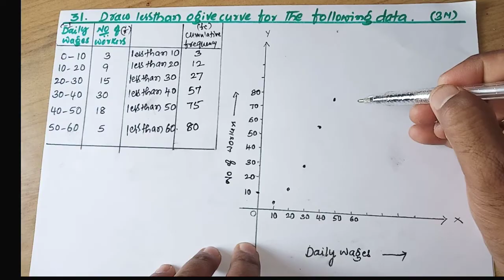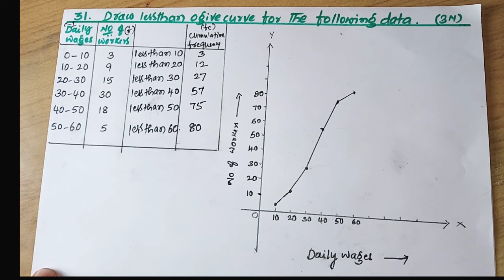SSLC /MATHS/SOLUTIONS FOR MODEL QUESTION PAPER -2019.SET-2.QUESTION NO 31. 3 MARKS.constrn of ogive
Useful information for SSLC students who are going to attend annual exam March and April and June.